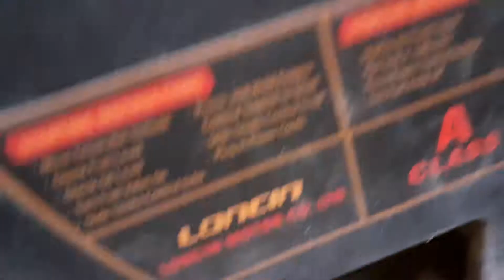How to check generator service and maintenance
Thanks.